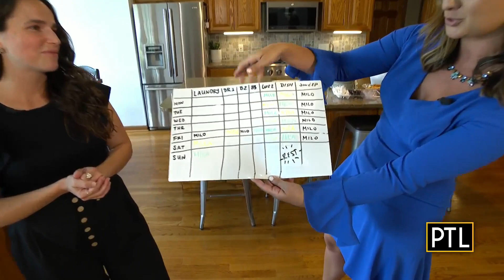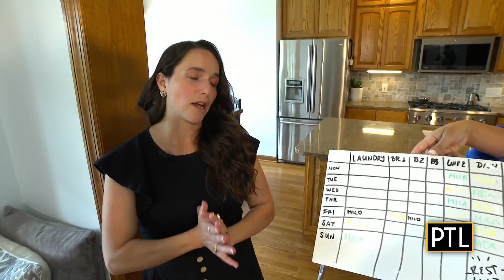Back To School: Organizing and routines with Marta Sauret Greca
PTL's Celina Pompeani Mathison joins our friend Marta Sauret Greca at her home to learn some routine and organizational tips for back to school time.